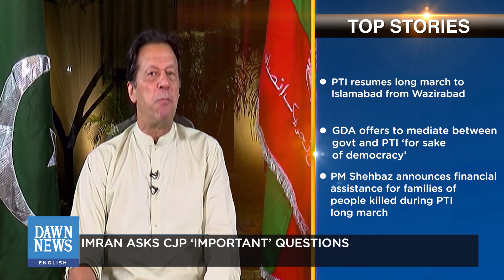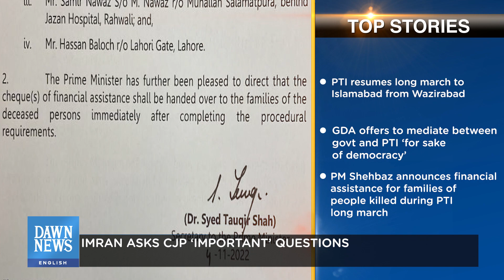PTI resumes long march from Wazirabad | Top Stories | Dawn News English